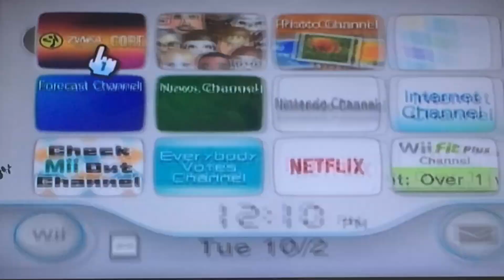The Stages Of Working Out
Waz up guys! I know that there are brand names in this video so don’t come after me about that!😅
Thanks guys! See you soon!